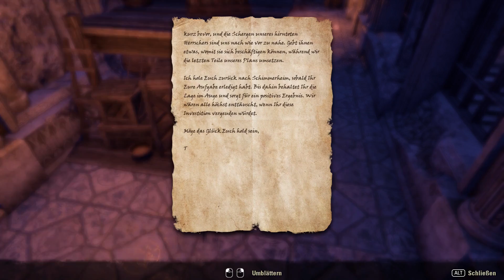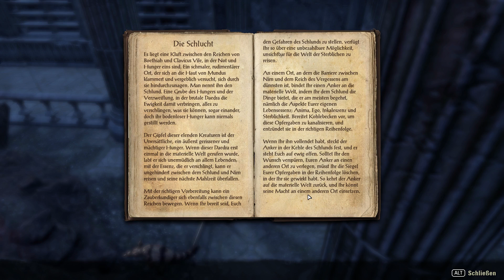Elder Scrolls Online #030 Der Unersättliche [german / deutsch / gameplay]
Ich bekämpfe den Unersättliche, einen menschen fressenden Dämon.

► PC EQUIPMENT:
Mainboard: Asus Z170 Pro Gaming
Arbeitsspeicher: 32GB Ram
Grafikkarte: Nvidia GeForce GTX 1080 Phoenix Golden Sample
SSD: Samsung 850 Pro 2,5" 256GB
Betriebssystem: Win 10 Pro 64Bit
Headset: Sennheiser GSP 300
Mouse: Cougar 550M Optical Gaming Mouse
Keyboard: Cougar 200K Gaming Keyboard
Monitors: Samsung 27" Curved